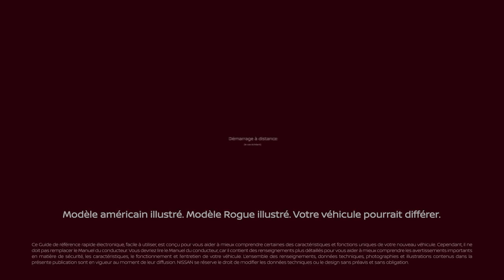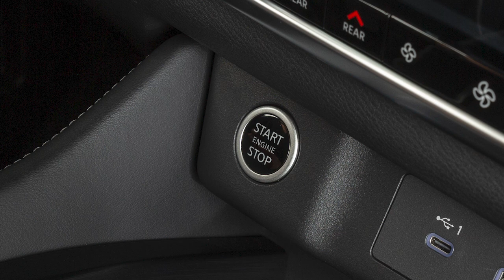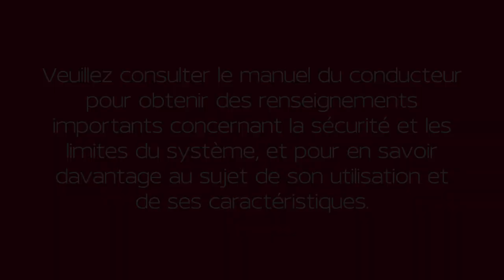2025 Nissan Rogue - Démarrage à distance (le cas échéant)